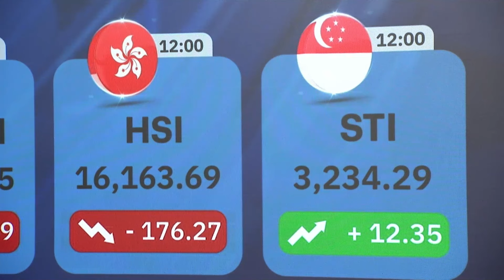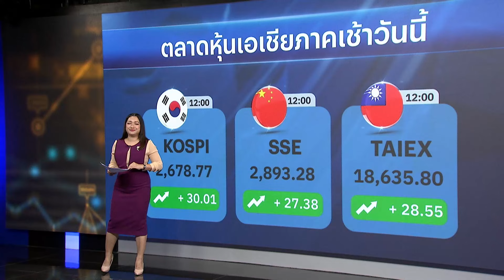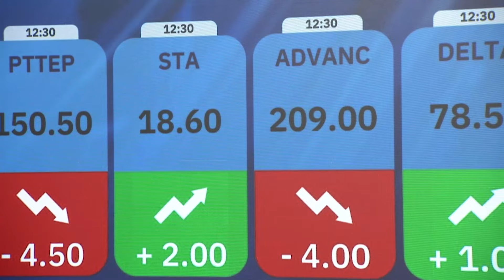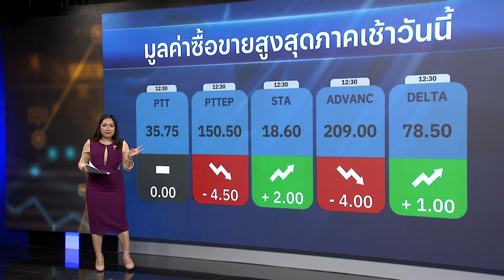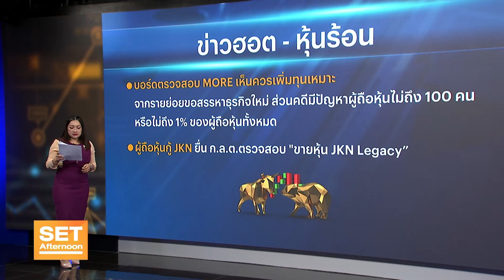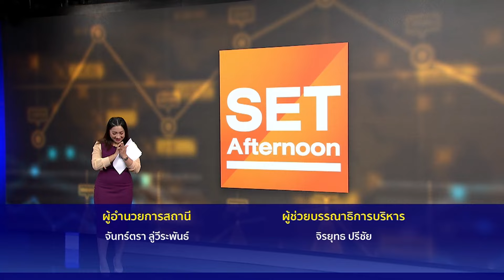MORE ยืนยันเพิ่มทุน เหตุรายย่อยเรียกร้อง ลงทุนธุรกิจใหม่ l SET Afternoon | 19 ก.พ. 67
🟡 หุ้น MORE ปมประเด็นใหม่ เพิ่มทุนครั้งใหญ่ 21,530 ล้านหุ้น ท่ามกลาง IFA ให้ความเห็นไม่เหมาะสมในการทำรายการเพิ่มทุน เหตุแผนการใช้เงินไม่สามารถประเมินความสมเหตุสมผล ความเป็นไปได้ของโครงการและความคุ้มค่าในการลงทุนได้ชัดเจน

🟡 ด้านบอร์ดตรวจสอบ MOREชี้แจงยังยืนยัน เห็นควรเพิ่มทุนมีความเหมาะสมจากรายย่อยขอสรรหาธุรกิจใหม่ ส่วนคดีมีปัญหาผู้ถือหุ้นไม่ถึง 100 คน หรือไม่ถึง 1% ของผู้ถือหุ้นทั้งหมด                                                                                        พร้อมเห็นควรให้นำเสนอรายการดังกล่าวเข้าที่ประชุมผู้ถือหุ้น

📈พร้อมกลยุทธ์ลงทุนช่วงบ่าย
ช่วง Set Afternoon